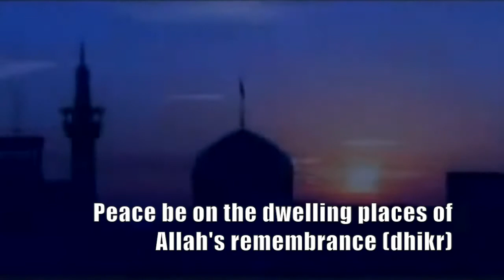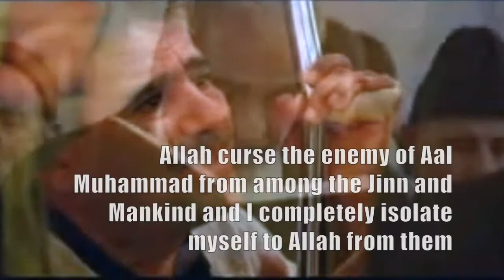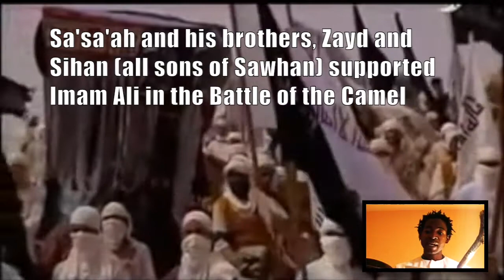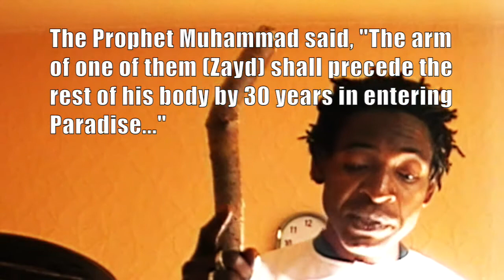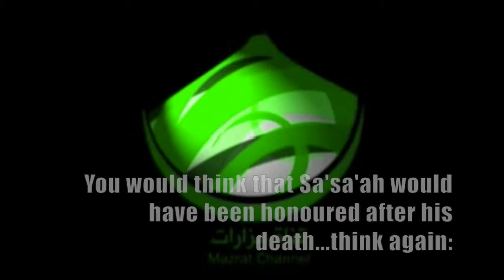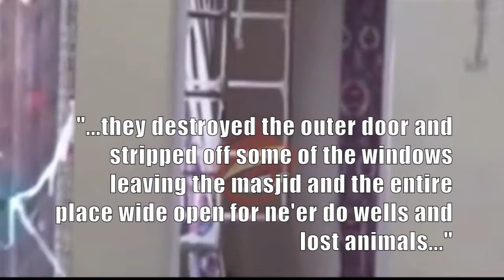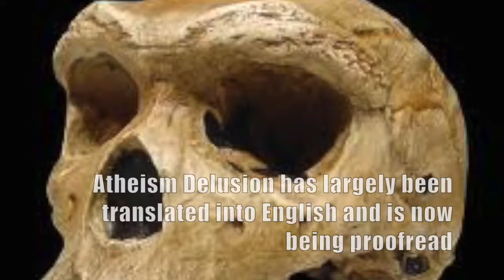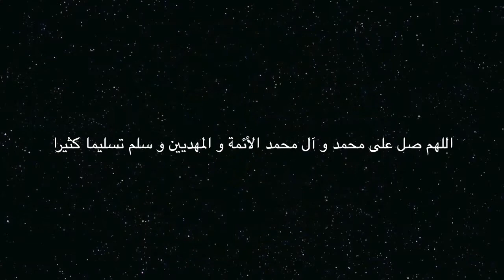38a. Yamani Series 4 Part 2 [Ahlulbayt, Companions and Science] - now archived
(Original video - now archived...please watch 38b now)

We look at the story of Sa'sa'ah ibn Sawhan who is buried in Bahrain but whose shrine and nearby mosque were desecrated in 2014. We also give a brief update on the Frankfurt book fair where Atheism Delusion was recently showcased.